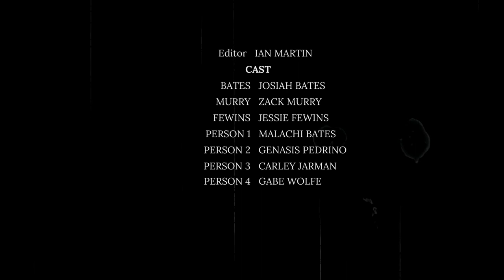Don't Be Tardy -- Short Film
This is a short video made for students at Chanute High School for the tardiness being at an all-time high.